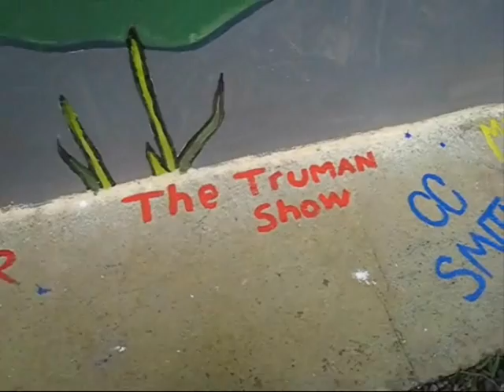Tan Linda mi costa rica